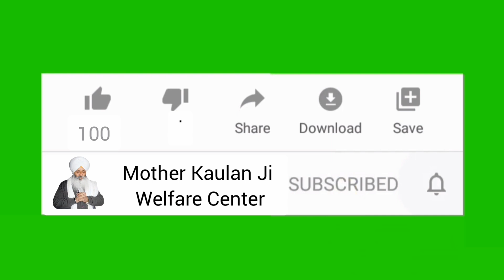ਪਾਠ ਕਰਦੇ ਸਮੇਂ ਬਿਰਤੀ ਟਿਕਾਉਣ ਦੀ ਜੁਗਤੀ । Path Krde Time Birti Tikaun Lyi Jugti । Bhai Guriqbal Singh Ji